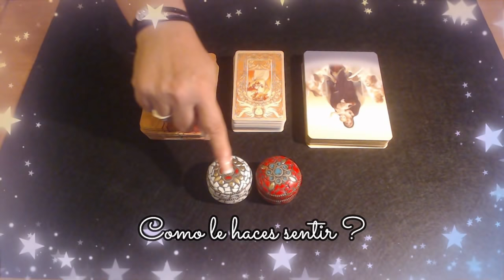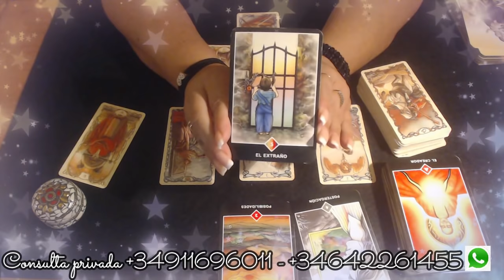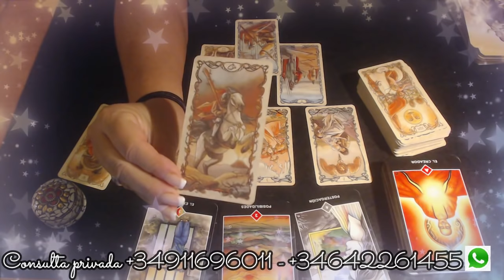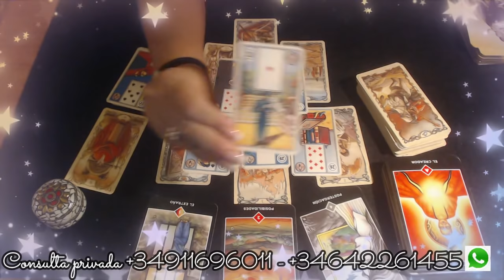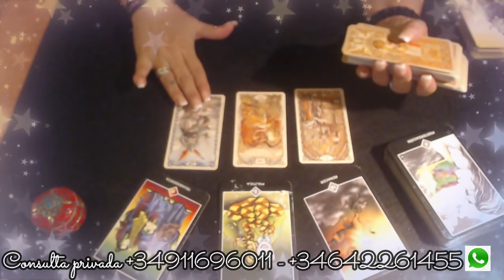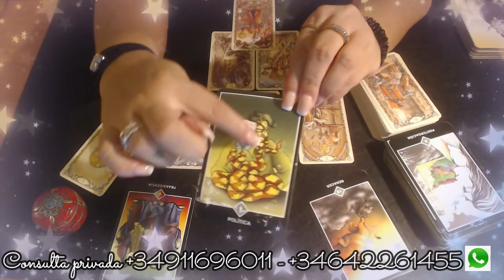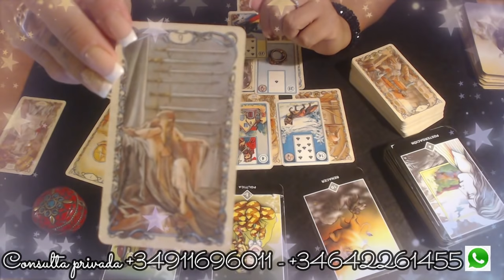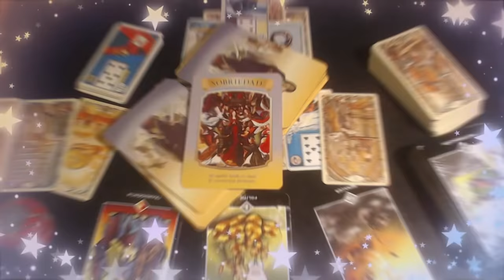COMO LE HACES SENTIR ? . Tarot interactivo.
15min -- 6€
30min -- 12€
40min -- 16€
60min -- 20€

15m - 10€
20m - 14€
30m - 20€
40m - 27€
60m - 38€

* Donde podéis hacer vuestras consultas privadas por mis compañeros desde hace ya más de 20 años trabajando conmigo .

"Si un día tienes que elegir entre el mundo y el amor, recuerda: Si eliges el mundo quedarás sin amor, pero si eliges el amor, con él conquistarás al mundo"